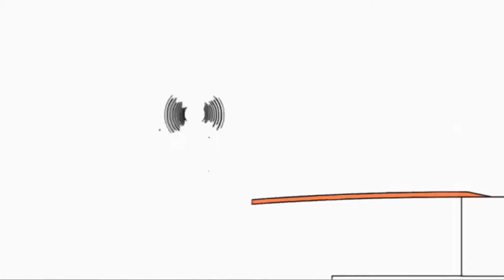Копия видео "Копія відео "Копия видео "Bruno The Great - No No No Music Moment (10.12.2018)"""